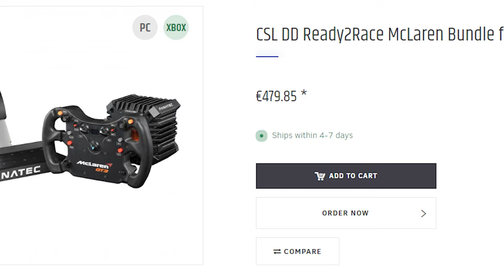Can we FINALLY win a WRC event? EA WRC Let's Play | Part 71